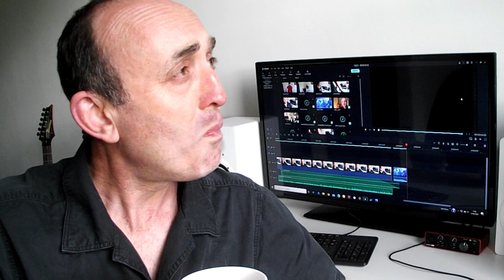Is it easy to do a Lockdown recording? - Gigs & Guitars 9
Is it easy to do a Lockdown recording with your fellow band members who you havn't seen for months?
Anyway, it is straightforward but I did come across some peculiar things during this remarkable process which you may find interesting!
Enjoy. Kev

"I am a regular bloke form the North of the UK with a real day job. end of".
"However, in my limited spare time I enjoy nothing more than playing guitar and getting out to gigs whether they are my own or others".
This Channel is all about my personal experiences of being an amateur guitarist, playing at home and in the local pub and getting to experience other fantastic musicians that I want to share with you.
There will be good times and the not so good times as I continue on my six string journey, so sit back and enjoy the laughs and tears and hopefully some great guitar. Thanks Kev